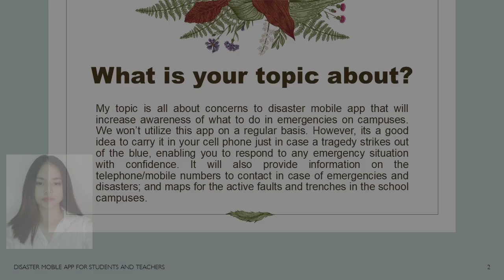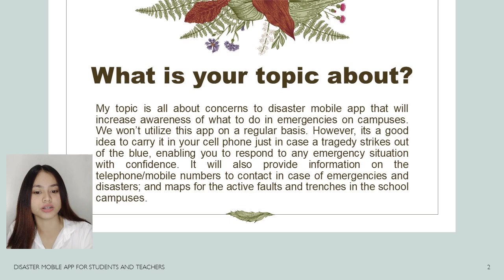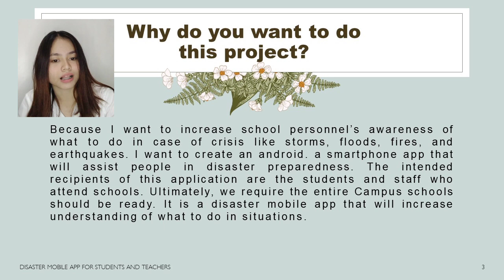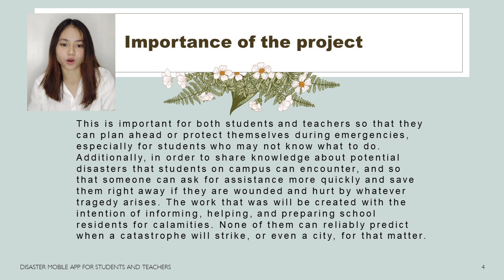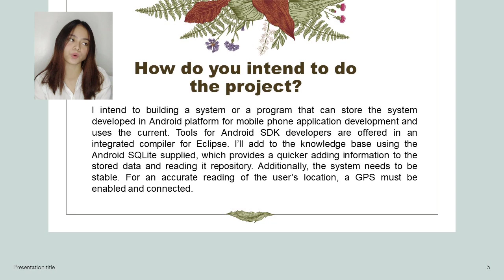IT 202 PROJECT -Ivy Tianes